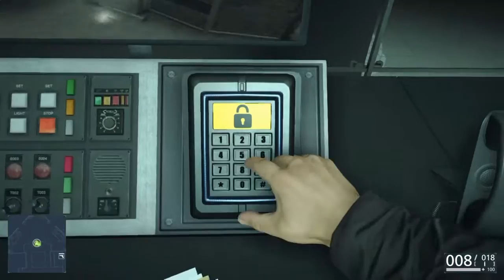Battelfield Hardline Gameplay Ep.9